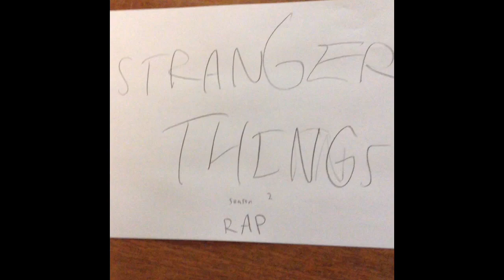Rap: Recap season 2 stranger things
A song by Alia Francis (meh)